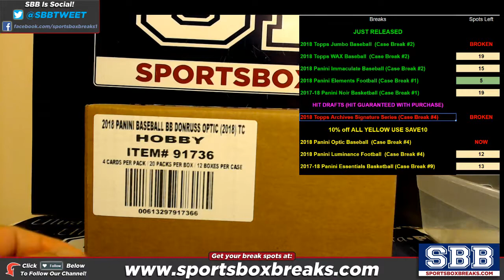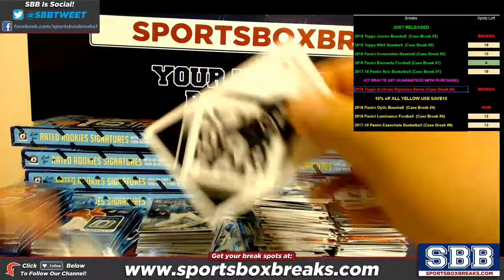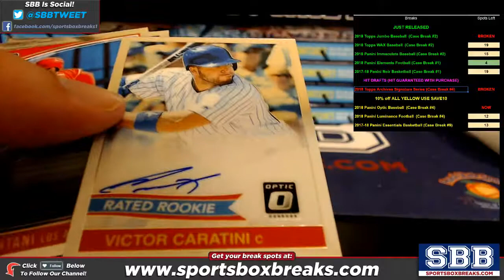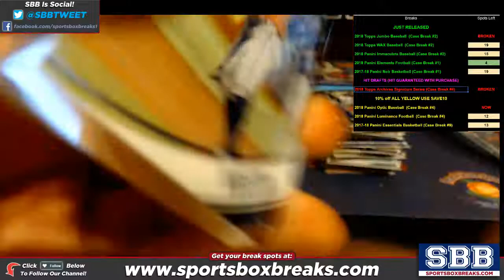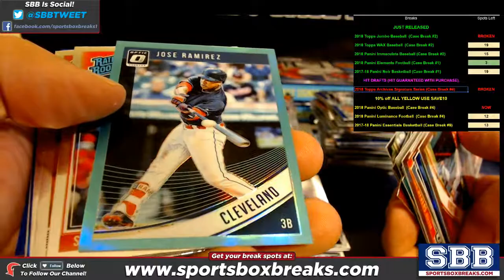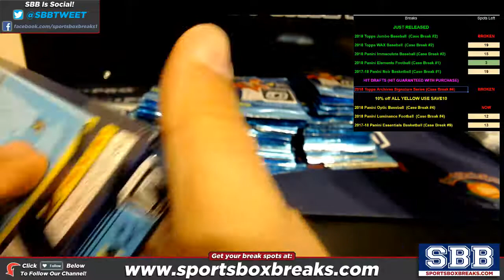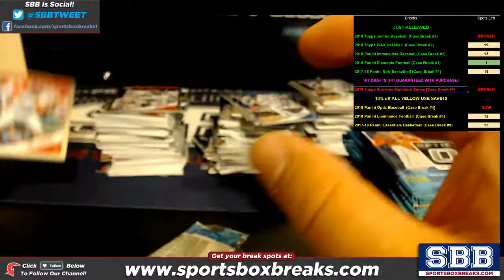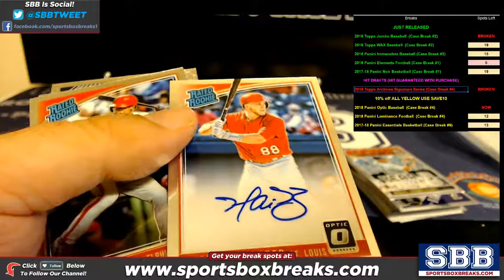2018 Panini Donruss Optic Baseball Choose Team Case Break #4